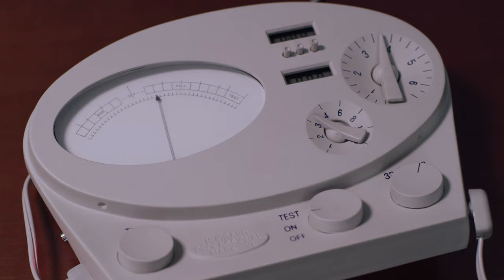God Incorporated - Feature Film Trailer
Writer/Director: Jeff Deverett
Cinematographer/Editor: Scott Leslie